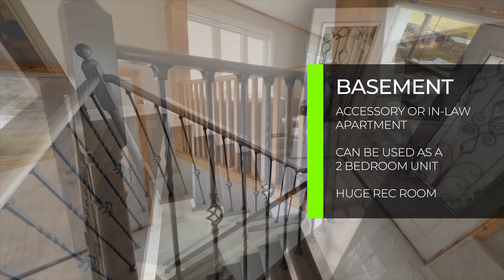14751 Hwy 12 Rd | Port Perry Agricultural Acreage Property For Sale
Offered for sale is 14751 Highway 12 Rd in Port Perry,  Scugog. The address offers a move-in ready turnkey residence with the potential for farming and/ or other uses typical of a rural highway commercial exposure. Please reach out to the Listing Agents for more information.

The main residence is a detached 3 + 2 bedroom raised bungalow with an inbuilt 2-car garage. The main level has been tastefully finished combining both rustic and contemporary finishes and overlooks the front and rear of the approximately 10 acre property. A large centre island with a granite counter and inbuilt propane cooktop as well as a second undermount sink overlooks the living and dining areas. Look out for the extensive kitchen cabinetry and pantry area, the rustic columns, pot lights, brick fireplace, hardwood floors, picture windows all around, and walk-out to deck on this level. There are 3 sizeable bedrooms each with a picturesque view and an oversized main washroom.

Interior access to the basement is by way of the double door main entrance foyer area staircase with a marble landing and wood banisters to match the hardwood flooring and steps, and wrought iron pickets. A separate walk-up staircase is present at the rear exterior side of the garage allowing a direct walk-out should you decide to supplement your income with an accessory apartment. The open concept layout with next to no wasted space and above ground windows allows for multiple uses such as inlaw suite, recreation or family room with kitchen and dining area, potentially 2 more bedrooms, a washroom, and ofcourse storage. A separate utility room serves as laundry, more storage, furnace and electrical, and houses the water purification/ softening equipment, and a sump pump.

Pride of ownership shows in the exterior hard/ soft landscaping, a long meandering driveway and tall trees complete the setting. The main house is set back from the street with next to no noise if any at all.

Upgrades include  2023 interior repainting, 2022 Roof, 2022 Windows, 2022 Garage Door, 2013 Furnace, and a 2011 professionally finished basement. The home is equipped with maintained well and septic systems, propane forced air heating, central A/C, and a 100amp electrical service. Fixtures and chattels are negotiable as per normal.